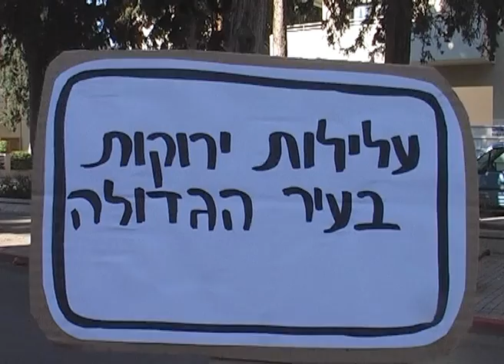Ecoshdera - the real Version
Ecoshdera is a short movie about Recycling your plastic bottle